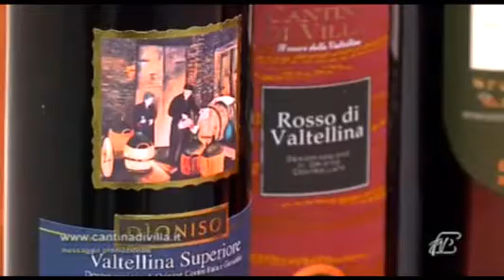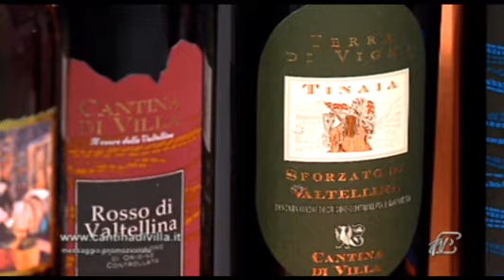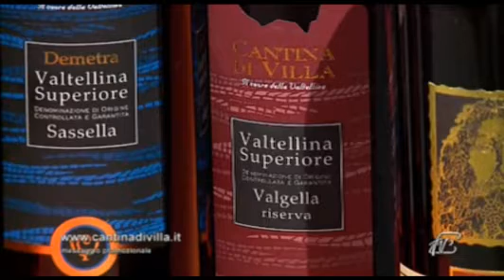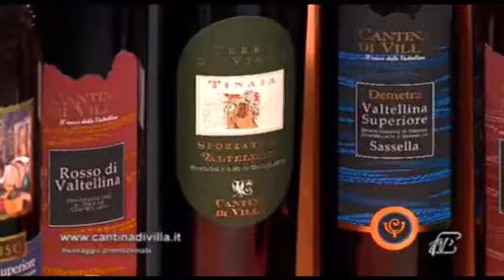Angoli 05/11/2012 (II)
Angoli 05/11/2012 (seconda parte)
Ospiti:
GIANPIETRO POLETTI: Amministratore Cantina di Villa
ANGELA BRACUTO: Dott.ssa in tecniche audioprotesiche Biosonic